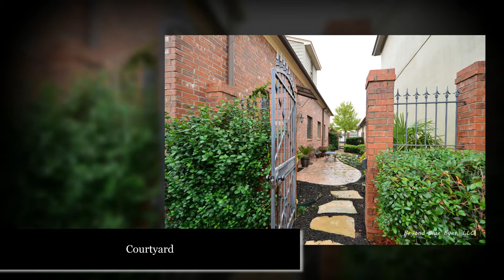1021 S Crescent Cove, Shreveport, LA 71105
Buyers will fall in love with this unique New Orleans style home tucked neatly on a quiet cul-de-sac in beautiful Island Park!All the high end bells and whistles are featured including gorgeous Heart Pine flooring, exquisite crown molding, granite countertops in kitchen and baths, stainless appliances, elegant formal dining, 8' doors, 18" ceramic tile, whirlpool tub in the master, double vanity in hall bath, beautiful landscaping and courtyard, rear entry garage & community amenities including pool & gym.